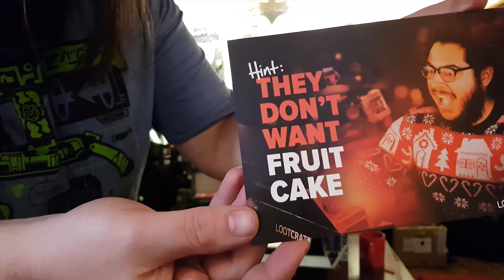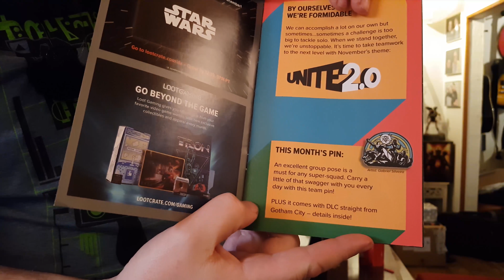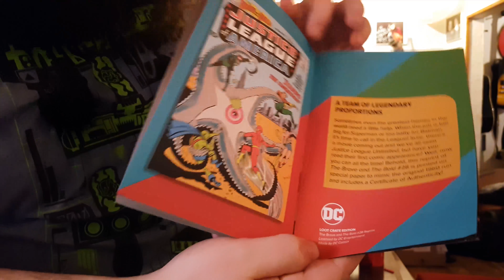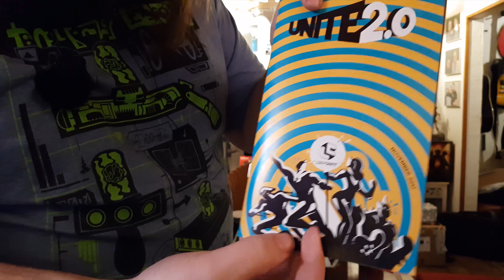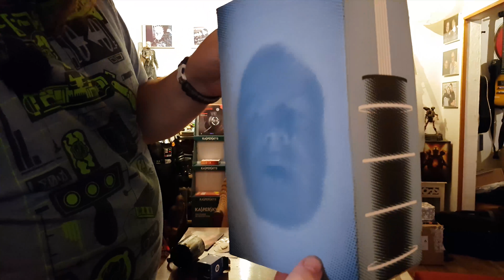[DANSK] LOOTCRATE November 2017 Unite 2.0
MyersCorner Unboxing:
Lootcrate November 2017 - Unite 2.0

MyersCorner

LIVE fra PS4 på Twitch